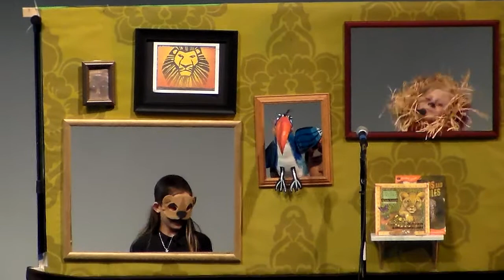Myron B. Thompson Academy Performing Arts 2014 Spring Concert - "A Night At The Movies"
Myron B. Thompson Academy's elementary and secondary Performing Arts groups come together to put on a show for all to see!  Featuring songs from movies and plays, this video captures the amazing night in its entirety.